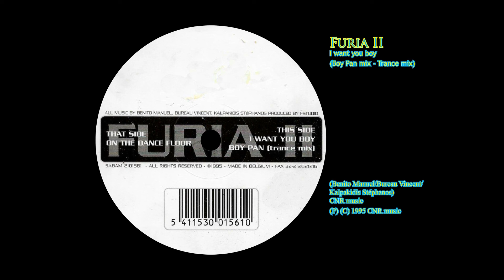I want you Boy (Boy Pan mix - Trance mix) - Furia II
(Benito Manuel/Bureau Vincent/Kalpakidis Stéphanos)
CNR music